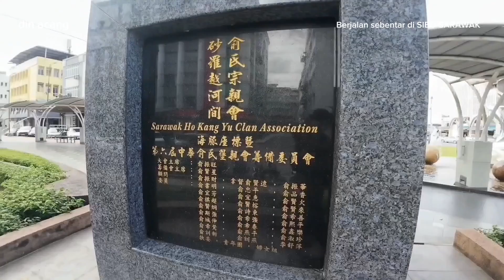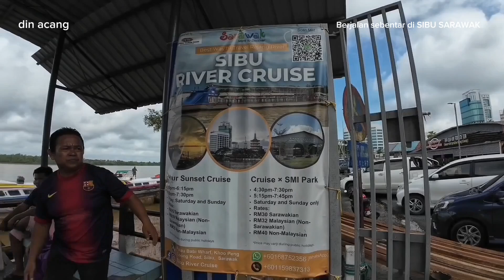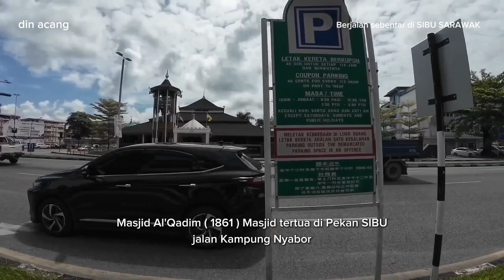Berjalan sebentar di SIBU SARAWAK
Pertama kalinya aku menjejak kaki di Pekan SIBU, SARAWAK ini,
Di sini apa pun aku tidak tahu, aku berjalan ikut langkah kaki gerak hati,
Aku berjalan cuma ada masa lebih kurang 2jam sebelum kereta menjemput aku pulang ke KUCHING.

Simbol  - Angsa

Sibu, Sarawak, Malaysia.

   Terletak di pertemuan Sungai Rajang dengan Sungai Igan,
kira-kira 60 kilometer (37 batu) dari laut.
keluasan 129.5 kilometer persegi (50.0 batu persegi)

   Pada 2020, Penduduk Sibu direkodkan seramai 162,676 orang. Penduduk bangsa Cina iaitu sebanyak 63.4 peratus, Bumiputera sebanyak 35.7 peratus. Bangsa India dan lain-lain, 0.4 dan 0.5 peratus.

Sekian Terimakasih Sahabatku,
Sambil jari mu,
Sahabatku..